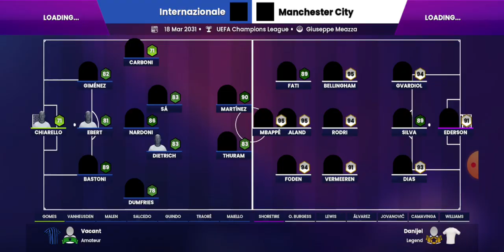SM24 PART 1 EASY WIN ⚽️⚽️⚽️sm24